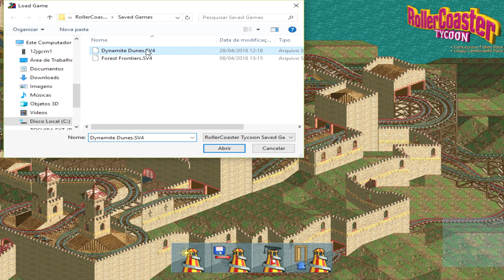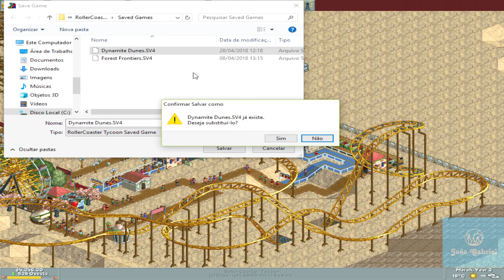Roller Coaster Tycoon- Cenário: Dynamite Dunes - Episódio 4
Esse é o sétimo vídeo da série do jogo Roller Coaster Tycoon. O objetivo é completar todos os cenários do jogo. Agora vamos continuar o segundo cenário do jogo, o Dynamite Dunes.

Toda terça-feira terá um vídeo da franquia Roller Coaster Tycoon e as sextas-feiras do jogo Planet Coaster. Todos os vídeos sempre serão liberados às19:30h.

Minha Steam: João Gabriel Matos
Minha ID PSN: m12jgcm1_biel
Origin: joaogabrielmatos

Músicas usadas:
Energy - Elektronomia